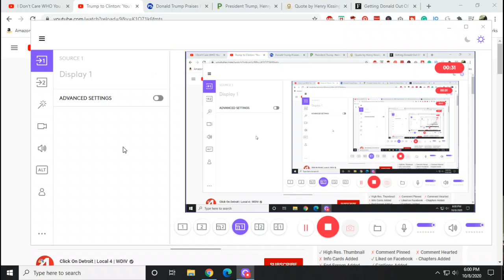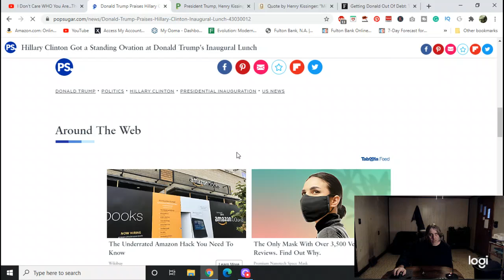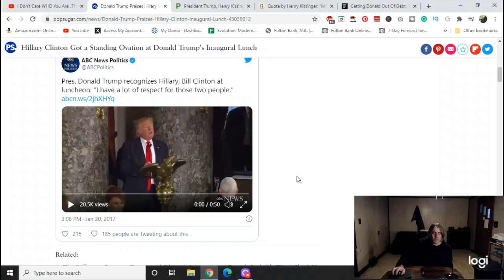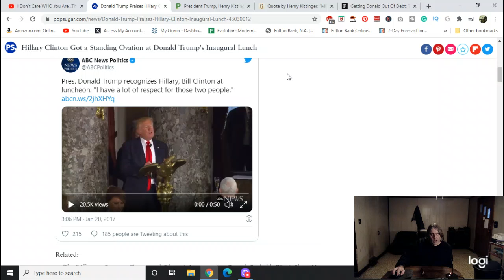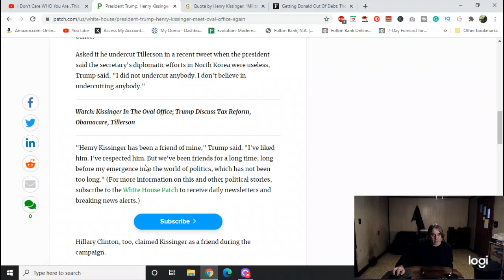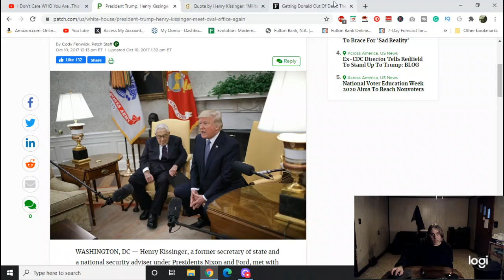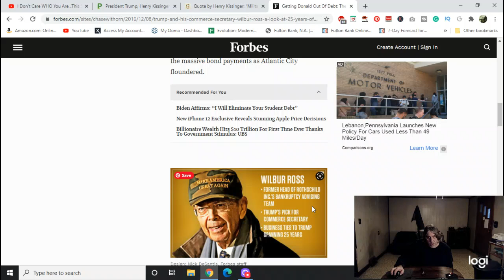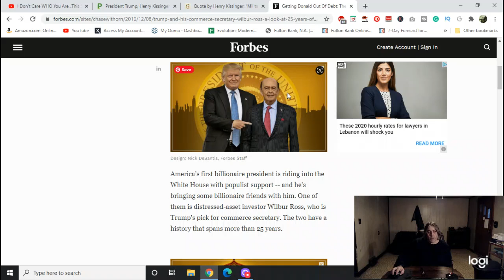Is Donald Trump A Chameleon?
There is something about Donald Trump that makes me distrust him. In this video, I show a few things that do not sit well with me.